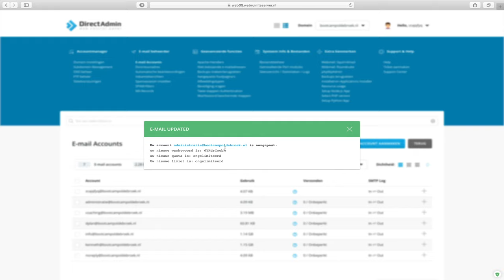Wachtwoord van e-mailadres wijzigen binnen DirectAdmin Evolution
In deze video laat Noëll je zien hoe je het wachtwoord van je e-mailadres wijzigt binnen DirectAdmin Evolution.